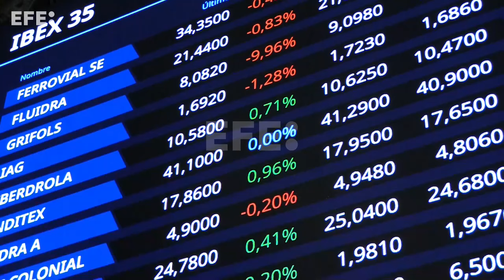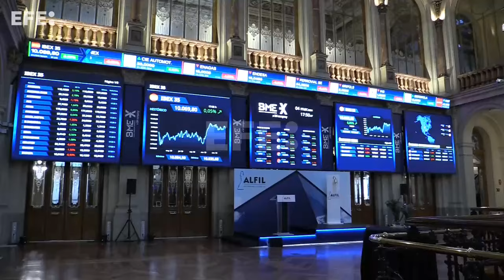El Ibex 35 cierra plano en los 10.069 puntos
Madrid, 4 mar (EFE).- (Imágenes: Vega Alonso) La bolsa española ha subido el 0,05 % este lunes animada por el avance de la mayoría de los bancos y con Wall Street en contra, según datos del mercado.